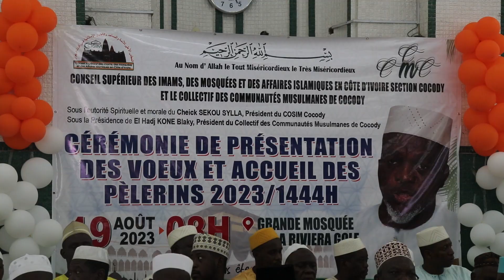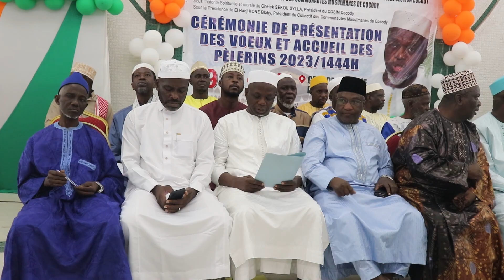Reportage : Cocody célèbre ses 511 pèlerins revenus de la Mecque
Le Cosim communal de Cocody a organisé samedi 19 août 2023 une double cérémonie de présentation de vœux de nouvel an islamique et de réception des pèlerins. C’est la grande mosquée de la riviera golf qui a servi de cadre à cet événement, en présence de l’imam Sékou Sylla et le maire de Cocody, Jean-Marc Yacé.
Reportage : Kanaté Kassoum et Yacoub Koné